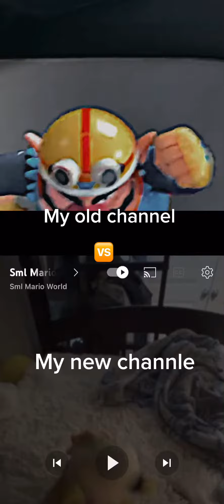Sml Mario World:my new channle vs my old channel